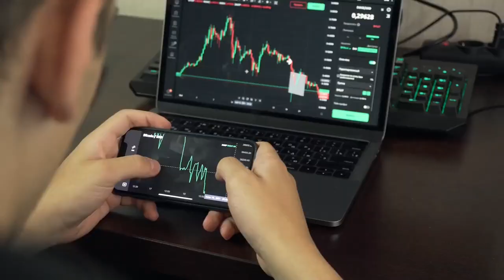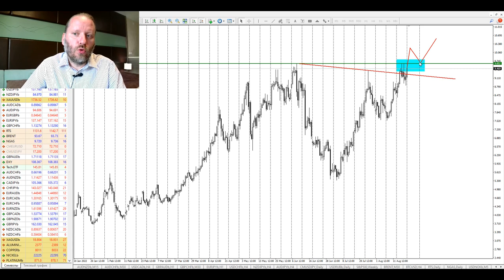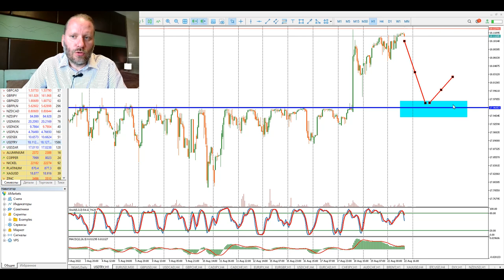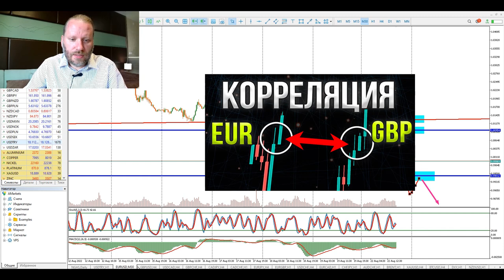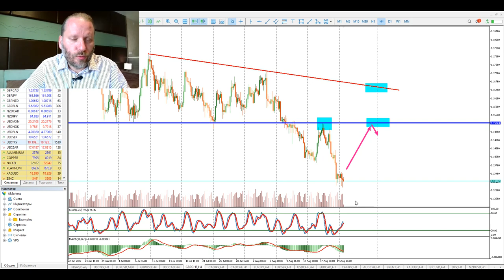Роман Корнев: технический анализ рынка на 22.08.2022. Стратегия: скальпинг intraday | AMarkets